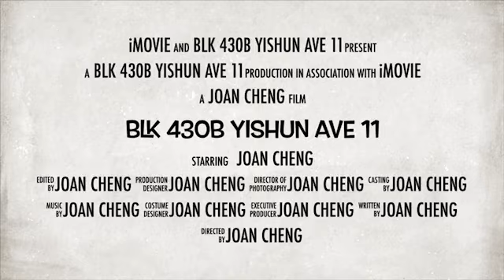4A Blk 430B Yishun Ave 11 for Sale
4A Blk 430B Yishun Ave 11

- “Facing greenery view! 4A @ Blk 430B Yishun for Sale”
- 4A, 92 sqm, high floor, unblocked, greenery view, windy
- 3 proper bedrooms, spacious layout
- Move in condition
- Extension of stay required
- Living hall facing South East and main door facing North West
- No afternoon sun
- Living hall floor, bedrooms floor and kitchen floor ceramic
- Many buses to Yishun and Khatib MRT Stations, XCL World Academy
- Large Childcare Centre, market, hawker centre, coffeeshops, Yishun Park
- Primary and Secondary Schools